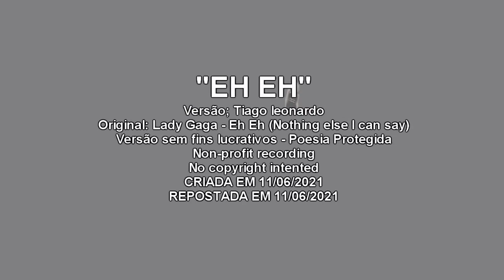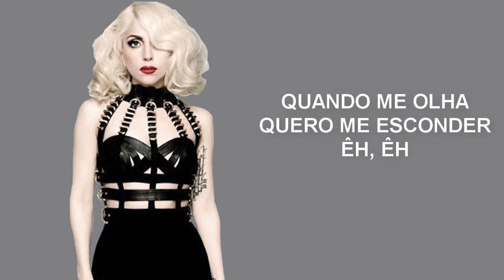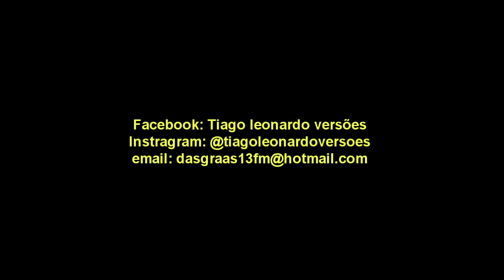Lady Gaga - Eh Eh (Nothing else I can say) (Versão em português) Tiago leonardo Versões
(ENG)
No-profit recordings